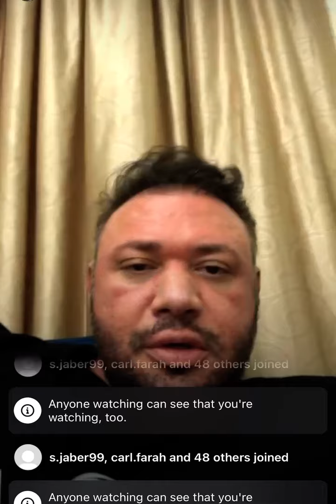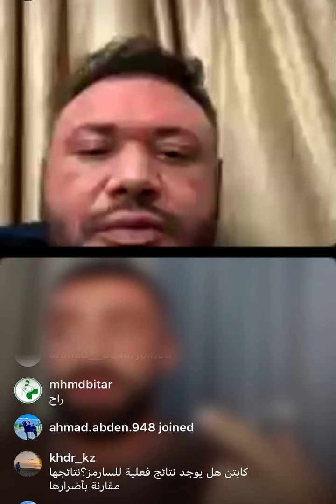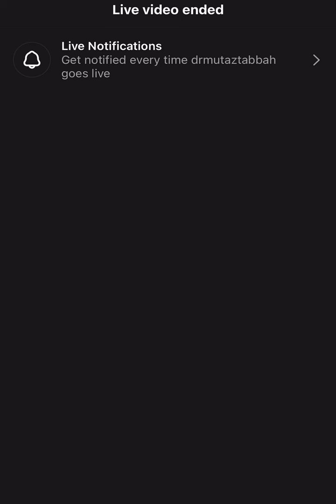لايف معتز الطباع و راف فرح ١٠-٥-٢٠٢٤